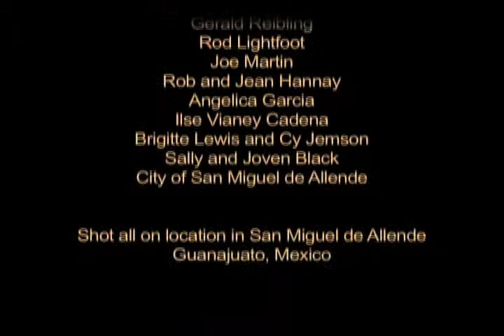Ep. 17 Luck and the Virgin: a 60 second soap - Primos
For special features, free music and more visit our show pageMario and Carlos get caught up as Mario tells him how he's now got a special girl in his life. A mysterious young women leaves her past and boyfriend with his drug money in tow and heads for San Miguel de Allende, Mexico. While at a tamale stand she runs into Ricardo, a hit man working for a U.S. drug cartel, where the two become involved after their bags are switched accidentally. Music by Kevin Mcleod